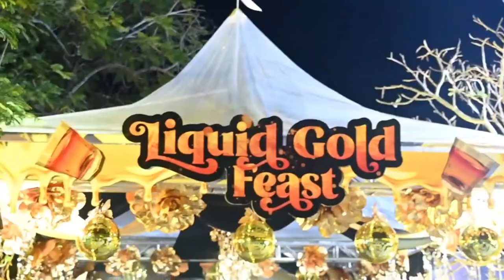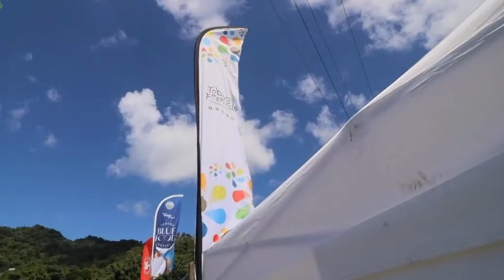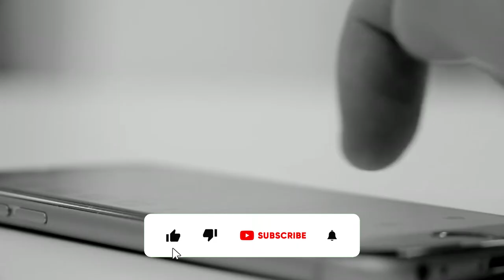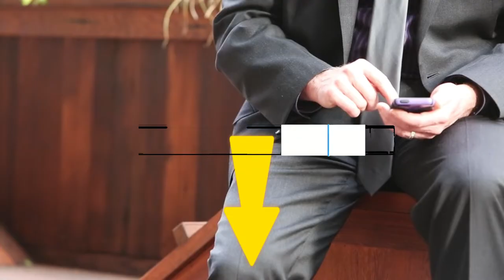Top 10 Caribbean Foods And Rum Festivals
Get ready for a delicious Caribbean journey as we dive into the vibrant world of flavors, spices, and festivities! In this mouthwatering video, we're counting down the Top 10 Caribbean Foods and Rum Festivals that celebrate the rich culinary traditions and spirited culture of the Caribbean islands.

🍤 1. Jer-k Chicken Delight: First on our list is the iconic Jer-k Chicken! Explore the secrets behind this spicy, savory dish that captures the essence of Jamaican cuisine.

🍣 2. Roti Paradise: Join us as we unravel the layers of the delectable Caribbean roti—a culinary masterpiece that blends Indian and Caribbean influences.

🍍 3. Taste of the Tropics: Ackee and Saltfish: Experience the unique flavors of Ackee and Saltfish, a quintessential Caribbean breakfast that's both hearty and heavenly.

🌮 4. Island Vibes with Conch Fritters: Delight in the crispy perfection of Conch Fritters, a beloved Caribbean street food that's a true taste of the islands.

🍲 5. Callaloo Feast: Dive into the vibrant green goodness of Callaloo, a traditional Caribbean dish made with leafy greens and spices, offering a wholesome taste of the tropics.

00:00 Introduction
02:10 Top 10 Caribbean Foods And Rum Festivals
04:05 Caribbean food festival
06:03 food and wine and rum festival
08:14 Caribbean Rum Festival
10:10 Puerto Rico Rum Festival

🍹 6. Rum Punch Pleasures: Quench your thirst with the world-famous Caribbean Rum Punch! Uncover the art of mixing this potent concoction and explore its variations across the islands.

🍛 7. Rice and Peas Magic: Discover the heart and soul of Caribbean comfort food with Rice and Peas—an aromatic and flavorful side dish that complements any meal.

🍻 8. Festival Frenzy: Step into the lively atmosphere of Caribbean Rum Festivals! From Trinidad to Barbados, we explore the spirited celebrations that showcase the best of Caribbean rum culture.

🍩 9. Sweet Treats: Coconut Bake and Fry Jacks: Indulge your sweet tooth with Caribbean delights like Coconut Bake and Fry Jacks—a perfect way to start your day or satisfy your dessert cravings.

🥥 10. Coconut Heaven: Rundown Stew: Join us for a taste of Coconut Rundown Stew, a creamy and aromatic dish that showcases the versatility of this tropical fruit in Caribbean cuisine.

🎉 Subscribe for More Culinary Adventures: If you're a foodie, traveler, or simply love exploring diverse cultures through their cuisine, hit subscribe and join us on a mouthwatering journey around the world.

🍹Indulge your senses and join the feast as we explore the Top 10 Caribbean Foods and Rum Festivals, celebrating the unique and delectable flavors that make the Caribbean a culinary paradise!

Top 10 Caribbean Foods and Rum Festivals, these events offer a flavorful experience, showcasing the rich heritage of Caribbean food and rum through tastings, mixology sessions, and vibrant cultural festivities.

Sources/References:
► Voiceover by Marilyn @ misIslesvoices.com